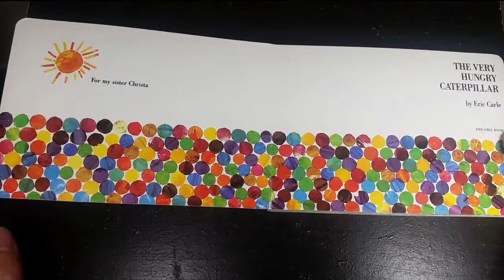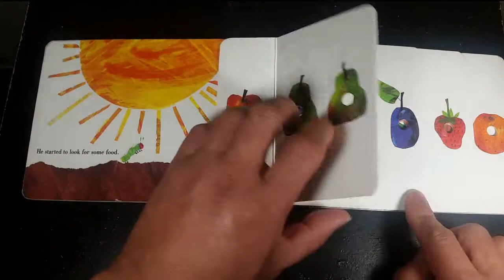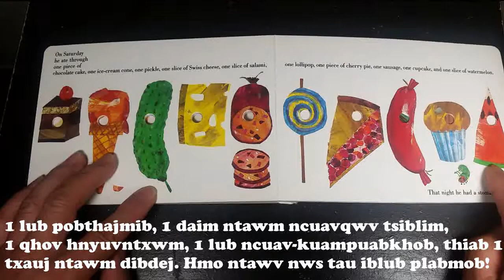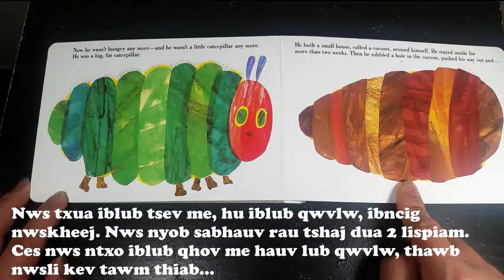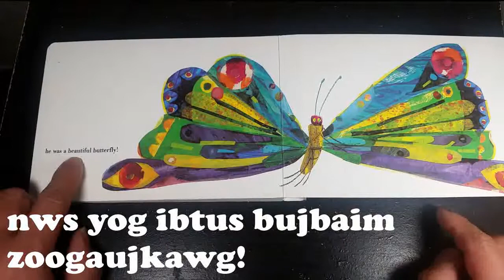Hmong Reading "The Very Hungry Caterpillar" 'Tus Kabjigmiv Tshaibplab Heev'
Precise reading of "The Very Hungry Caterpillar" in Hmong.

Hmong Reading: The Very Hungry Caterpillar
"Tus Kabjigmiv Tshaibplab Heev"